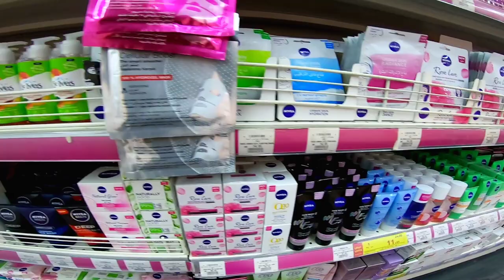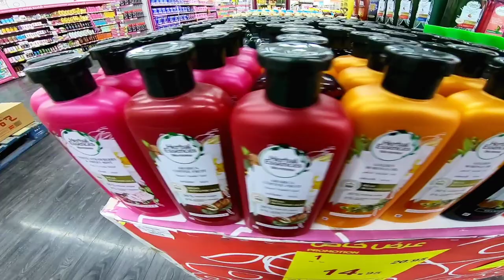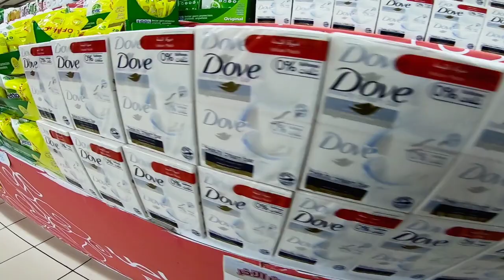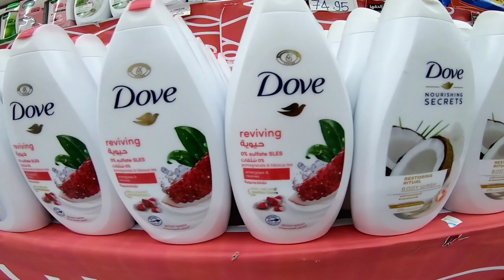Shopping 🛍️ hyper Panda market Saudi Arabia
in this video we are visit to Shopping 🛍️  hyper Panda market Saudi Arabia.